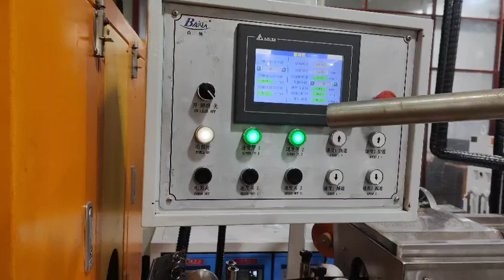our customer workshop with full of the knitting hose production line -whatsapp:8613967618405